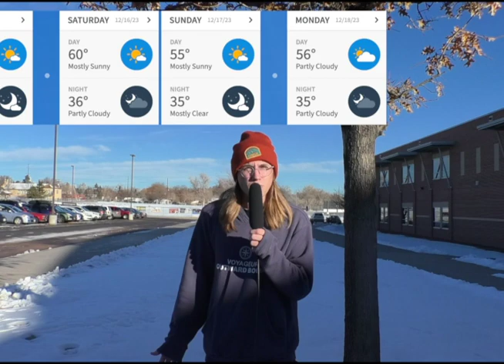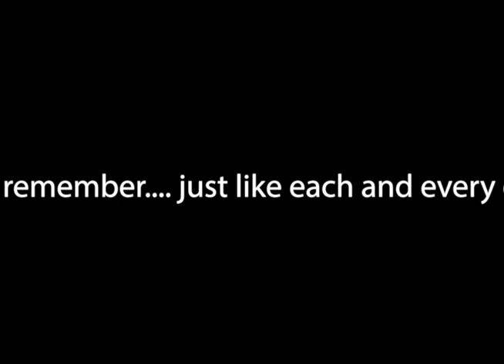Tiger TV Ep. 12 (12/12/23)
Final Episode of the Semester! Enjoy!